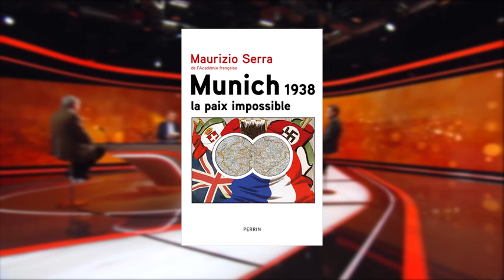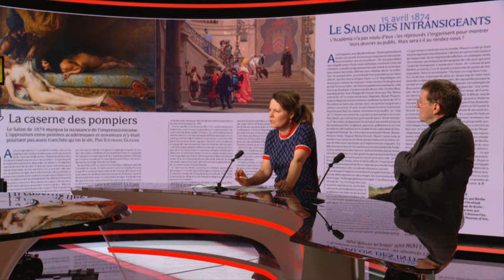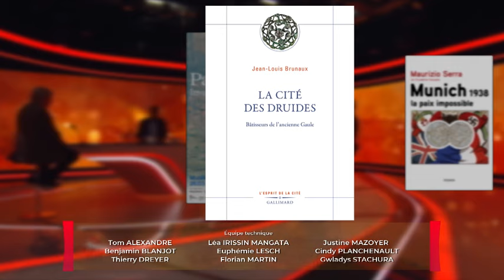HShow 525 - Un désastre, des druides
Jean-Christophe Buisson reçoit Maurizio Serra pour son livre « Munich 1938, la paix impossible » (Perrin) et Jean-Louis Brunaux pour son livre « La Cité des druides. Bâtisseurs de l’ancienne Gaule » (Gallimard). Isabelle Schmitz, rédactrice en chef-adjointe du Figaro Hors-série, chronique l’exposition « Paris 1874. Inventer l’impressionnisme » au musée d'Orsay du 26 mars au 14 juillet 2024.